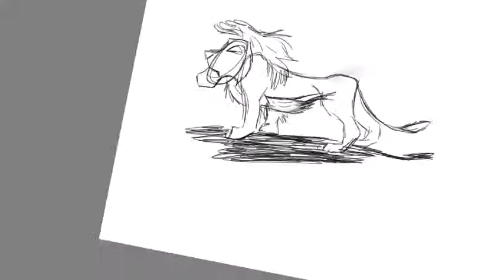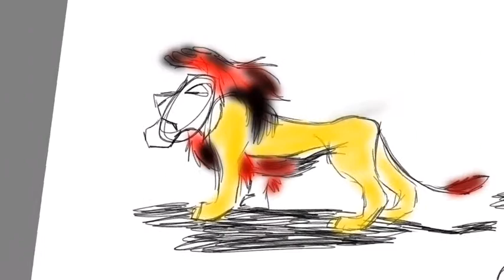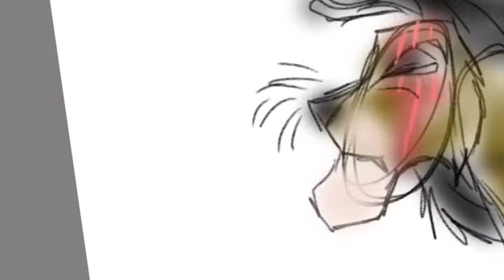Sketch drawing lion king